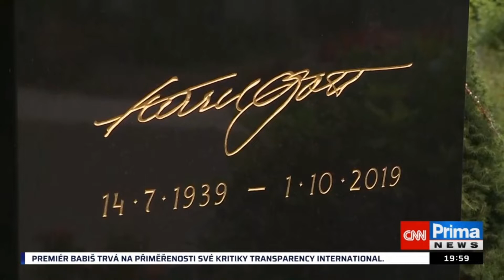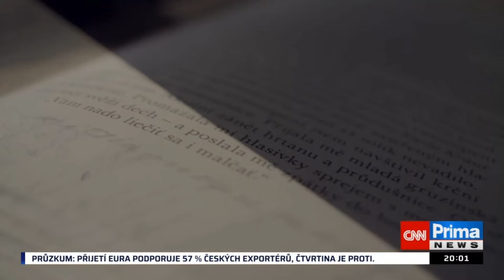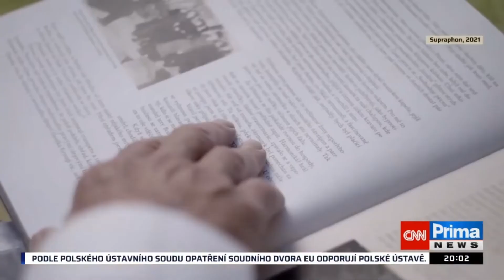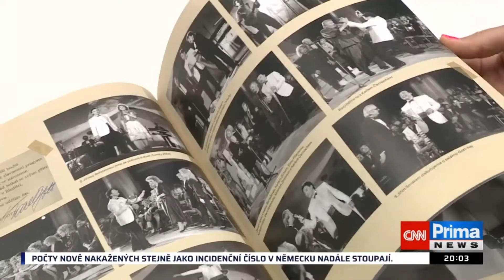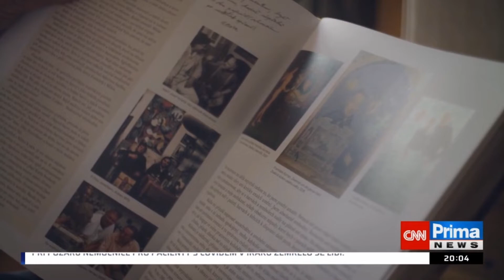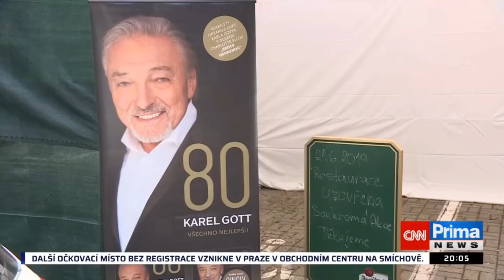SHOWTIME 14.7.21 Milan Fiala a Karel Gott Cover Band o Karlu Gottovi.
V magazínu Showtime, věnovanému památce Karla Gotta a knize Má cesta za štěstím,  jsem měl tu čest, hned na začátku, zavzpomínat na Karla Gotta.
Děkuji Markétě Křivánkové, Laďce Něrgešové a Radce Červinkové, CNN Prima News.